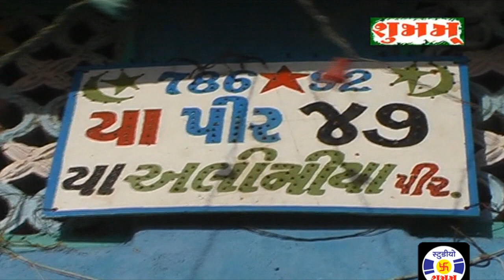Ali Ka Jalwa Hai Qawwali Zaheer Miyan | Urs Alimiyabapu 47pirbapu - Kajarda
Qawwali Song : Ali Ka Jalwa Hai
Album :  Stage Show In Urs Urs Alimiyabapu 47pir - Kajarda - Morbi - Gujarat
Singer Fankar  :  Zaheer Miyan
Recoding : Studio Shubham
Sond : Lunar Sound - Kamlesh Dodiya - Rajkot
Lable : Studio Shubham